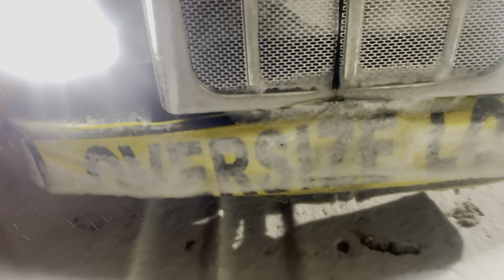Flatbed With Gump EP.43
Snow Storm On 1/16/22 Coming Into Ohio Going To Pennsylvania